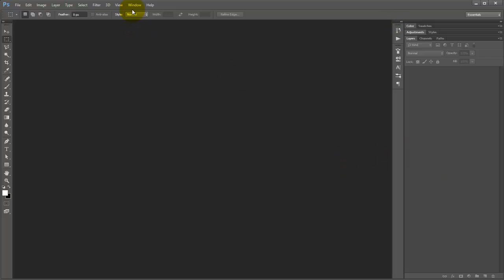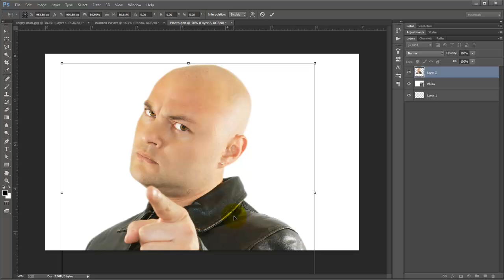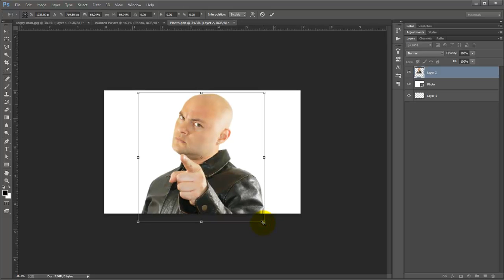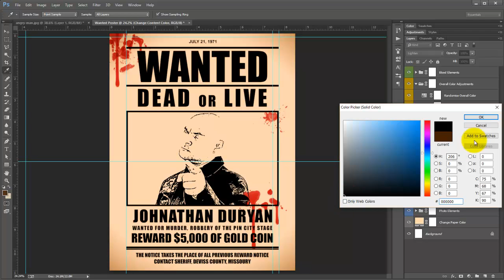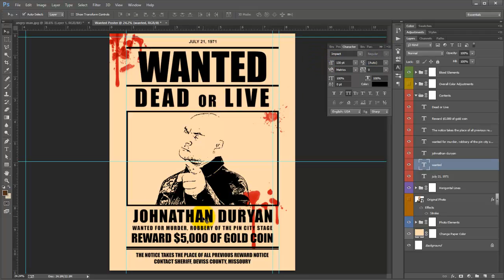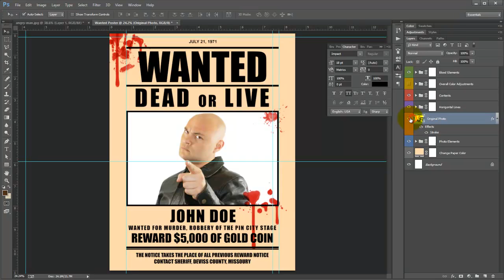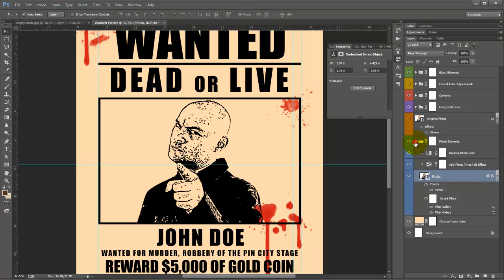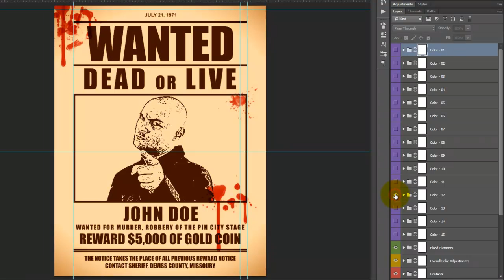Wanted Poster Photoshop Action - Video Tutorial | Mesothelioma Attorney Directory Of Photoshop